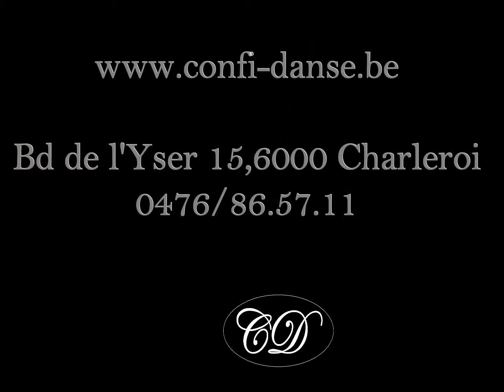pointes de danse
confi-danse,tous vos articles de danse .vente d'articles et de vêtements de danse à charleroi.votre magasin d'accessoires de danse